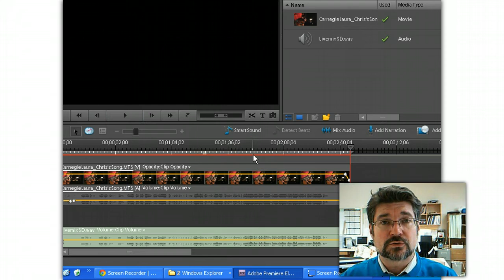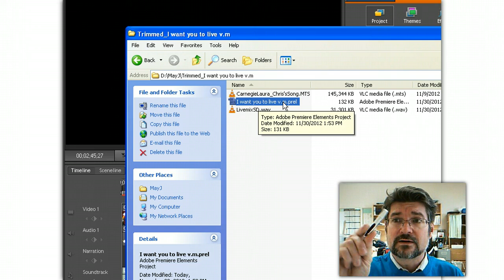Premiere Elements - Project Archiver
Backing up your video project is easy with Premiere Elements.  It takes only a couple of minutes, but can save DAYS of work if your machine crashes or corrupts your work.